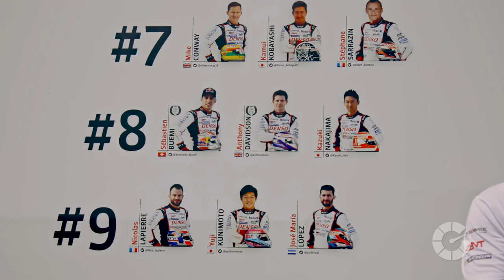Supertanks and Mech Suits and Jetpacks galore | Translogic 2017 Year in Review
Join us as we relive some of our favorite memories on this special "year in review" edition of Translogic.